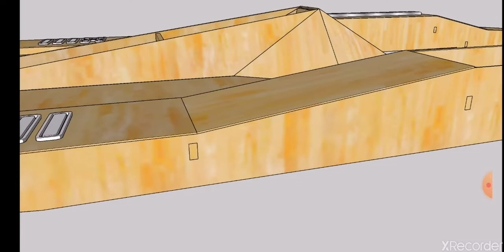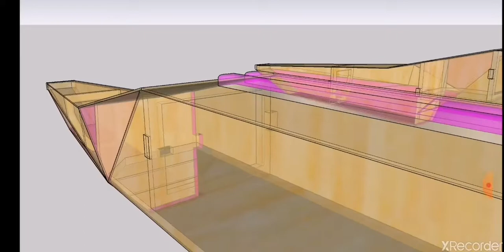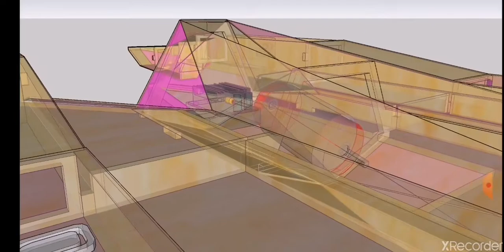U Powerboat by Maskali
Création originale d'un hydro RC en bois longueur 1,20m